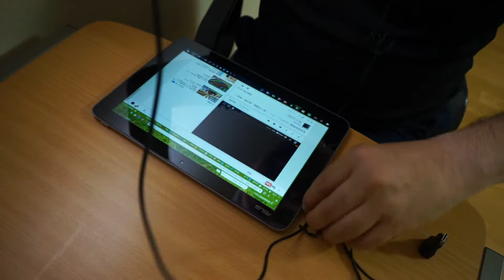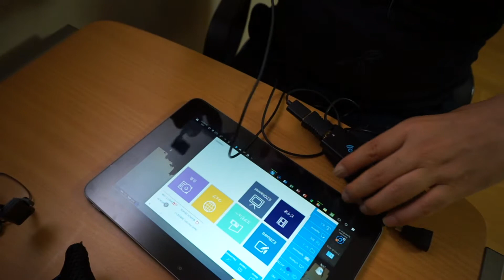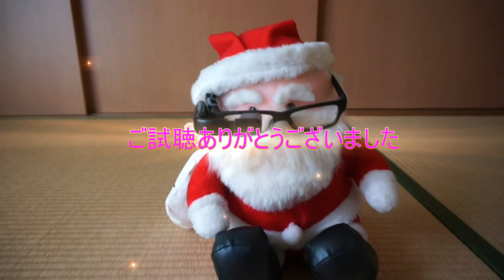ヘッドマウントディスプレイ VUFINE＋ （開封・セットアップ・無線化）【後編】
●ヘッドマウントディスプレイ VUFINE＋　（開封・セットアップ・無線化）【前編】動画はこちら￬

●EZCAST Pro‹ワイヤレスでミラーリングその他機能›【開封とセットアップ】 動画はこちら￬

○VUFINE+購入（Amazon)￬

○EZCAST Pro購入（Amazon)￬